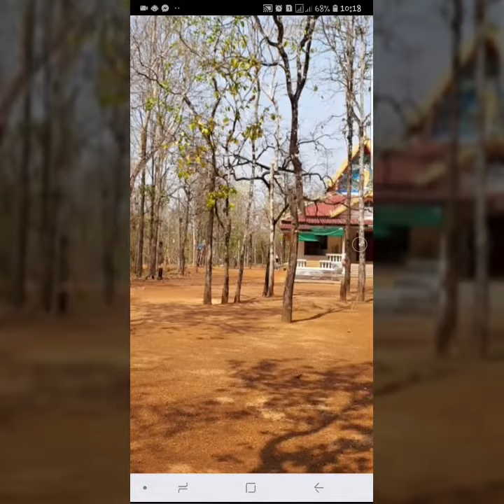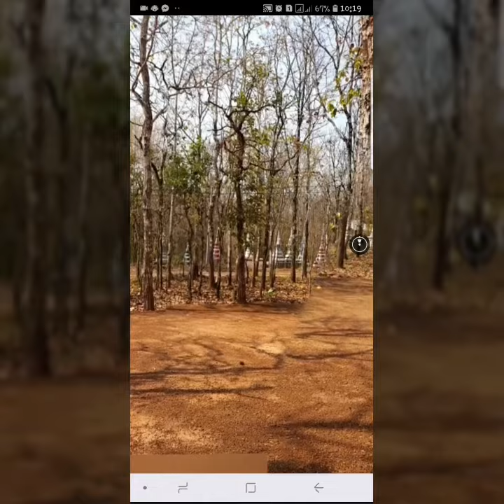ภาพถ่ายจากกล้อง360ที่วัดแห่งหนึ่งน่ากลัวมากๆ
เราถ่ายภาพ360ในวัดแต่ภาพที่ได้มันมีต้นไม่
ขาดครึ่งก้อมีต้นไม้เพิมขึ้นมาอีกหลายต้นก้อมี
คลายๆกันมีสมาชิกท่านนึ่งถ่ายภาพคนขี่มอไชค์
คอขาดเลยมันเกิดจากความเพี่ยนของกล้อง
ระบบ360เองครับภาพที่ได้จึงไม่แปลกแต่อย่างใด